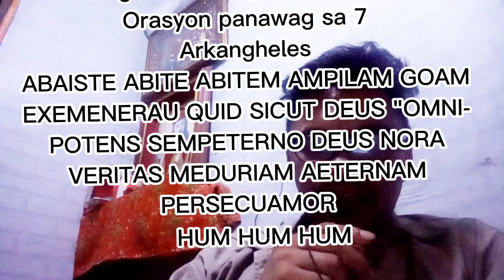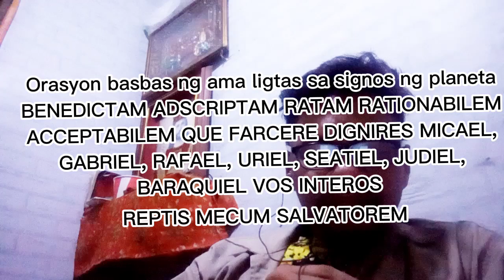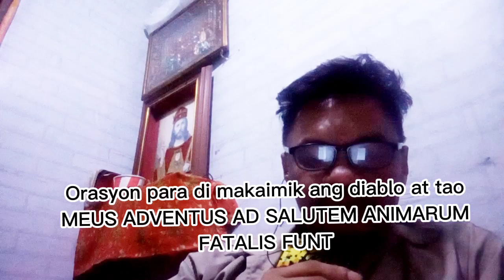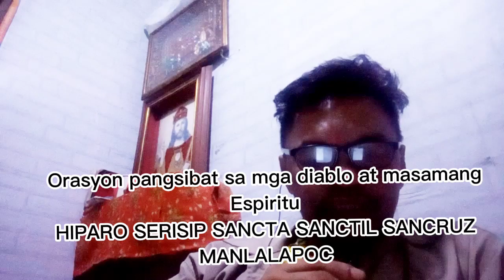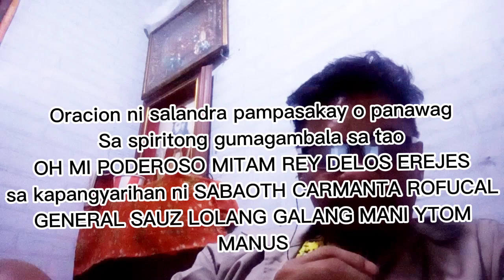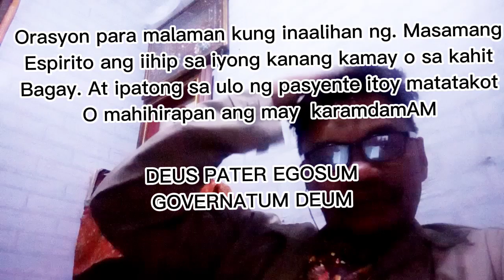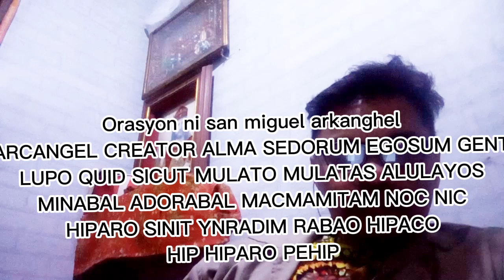Orasyon ang maikling kasaysayan ng siete arkangheles digmaan sa langit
Ang maikling kasaysayan ngv7 arkangheles nawa ay matatak sa inyong kaisipan. At naway makaragdag ng inyong kaalaman. Nandito ang orasyong pampasakay o panawag sa gumagambalang spirito sa taio